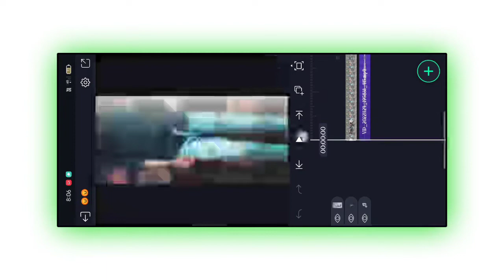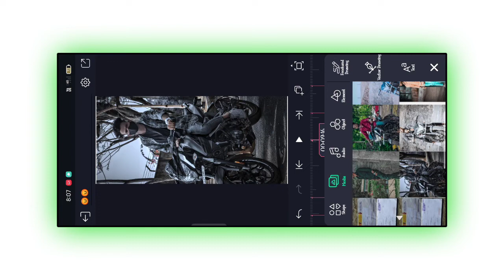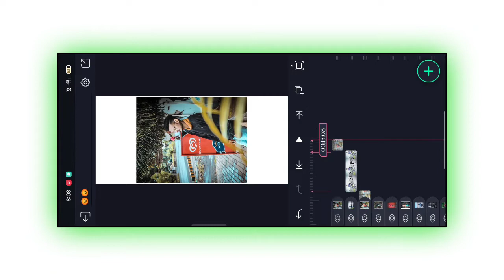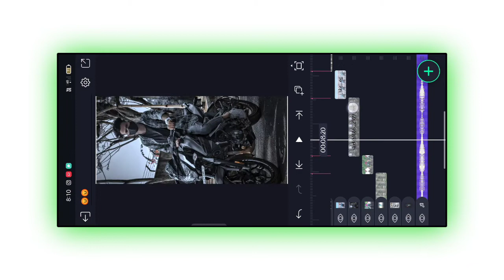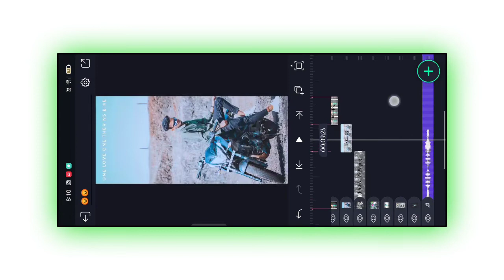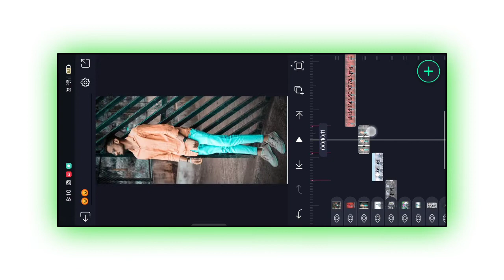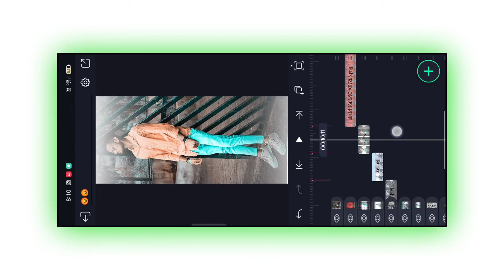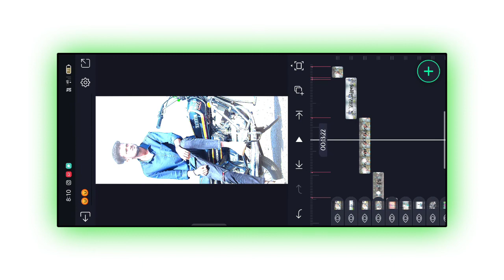Instagram trending boys video editing kannada video editing in library attitude video editing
🔸ᴅɪsᴄʟᴀɪᴍᴇʀ ❗❗
ᴛʜᴀɴᴋ ʏᴏᴜ🙂.